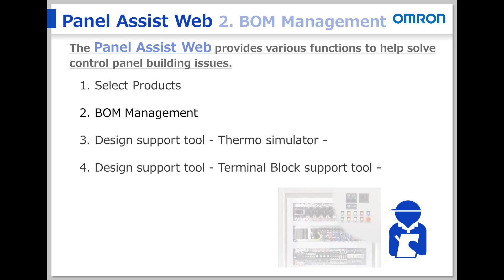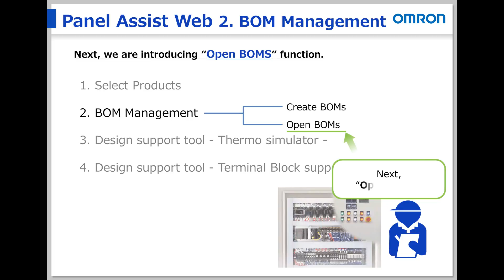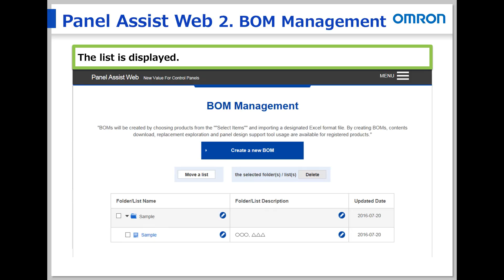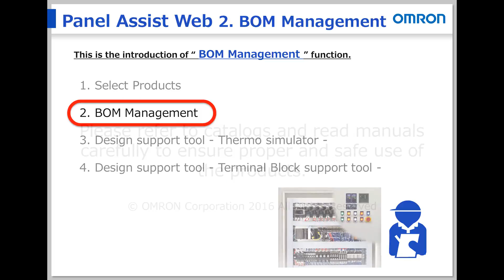BOM List Manual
Panel Assist Web - BOM List Manual.